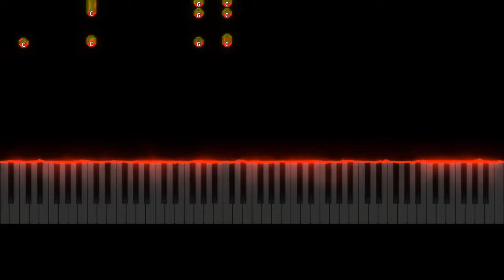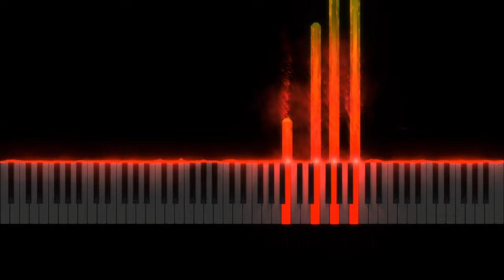The Story Continues - Harry Potter Piano Tutorial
Hey guys, I know it's been a while, sorry for the lack of uploads. I will try to upload more regularly in 2022 :)